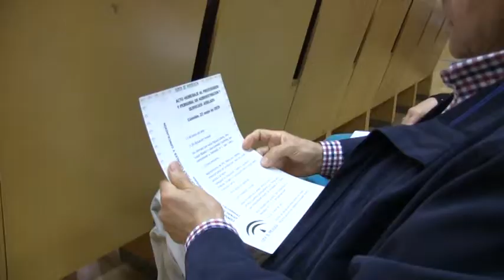220519 HOMENAJE A LOS JUBILADOS DE LA EDUCACIÓN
220519 HOMENAJE A LOS JUBILADOS DE LA EDUCACIÓN